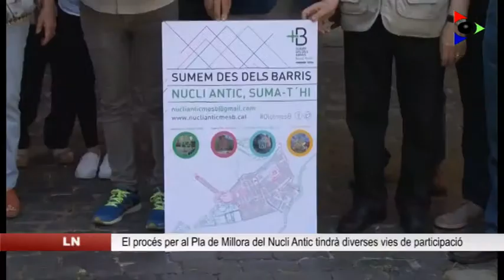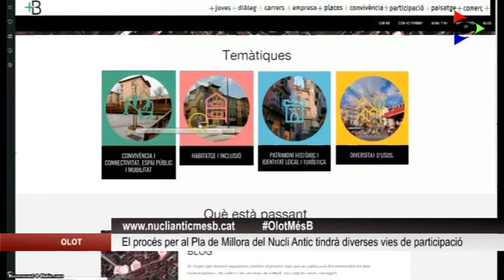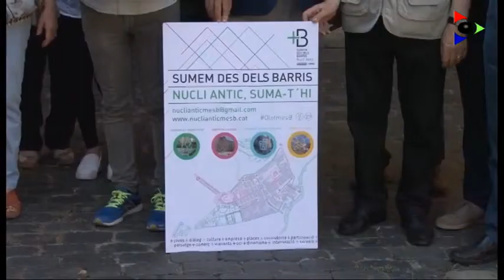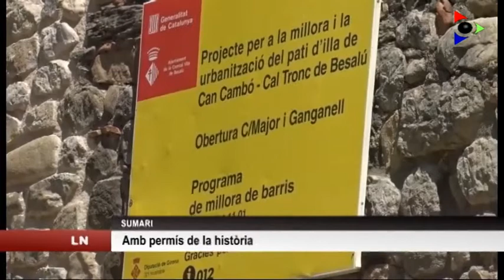Edició del dimarts 13 juny 2017